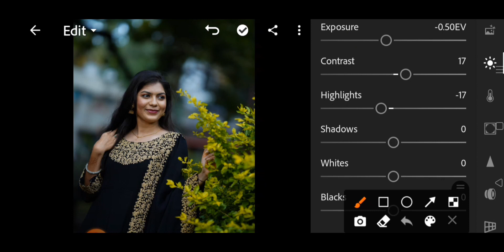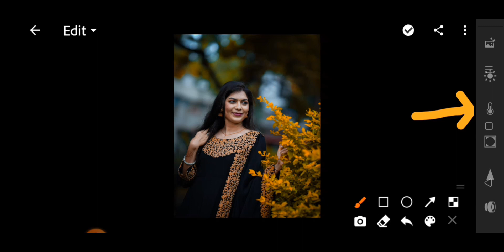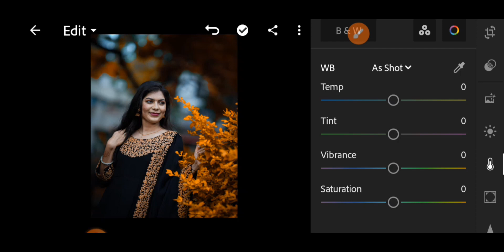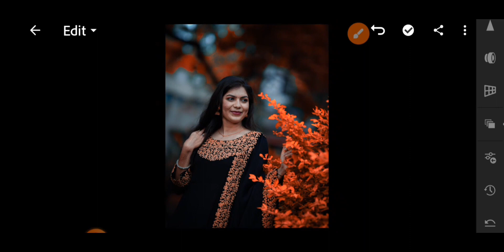Red Effect Lightroom Photo Editing | lr photo editing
Hi Friends

Hello Friends Aaj Main Aap Logo Ko Sikhaane Vala Hu Kuch Is Type Ki Dark Brown Effect Lightroom Photo Editing | Lightroom Photo Editing | lr photo editing- Rahul editzz🔥 New Agar Aap Logo Ko Meri Editing Pasand Aaye To Video Ko Like , Share , Comments Or Naye Ho To Channel Ko Subscribe Karna Na Bhule.

Photo Editing
photo Editing viral
editing Channel video
please viral Edit video
Support me guys
Photo Editing
Lightroom
Snapseed
PicsArt